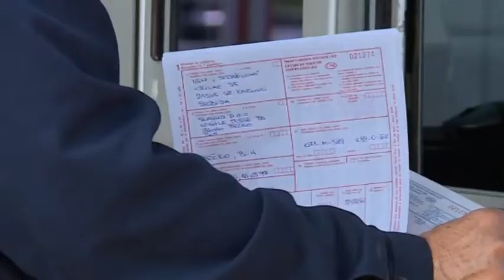Za dvije godine počinje gradnja autoputa Beograd-Sarajevo